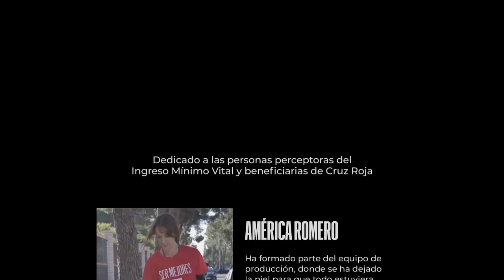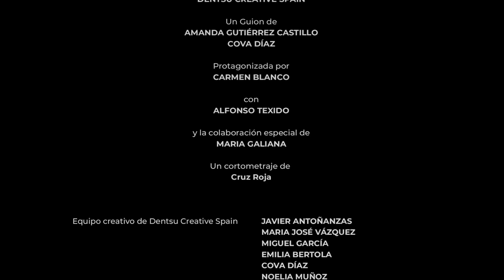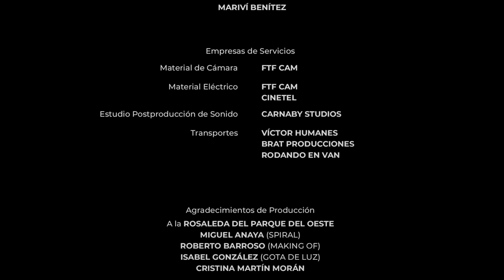Nadie daba un duro (corto)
NADIE DABA UN DURO. CORTOMETRAJE.

Cruz Roja, a través de este corto de ficción, acerca la realidad de una de las muchas familias que viven en situación de precariedad y su lucha por conseguir vencer los obstáculos diarios. El galardonado director de cine, Benito Zambrano, aprovecha esta historia para mostrar una hermosa relación madre (María Galiana) e hija; de su mano, comprobamos que es necesario que alguien crea en ti cuando ni tú mismo lo haces.

Lo peculiar de esta pieza es la participación de las personas beneficiarias del Proyecto de Itinerarios de Inclusión Activa para Personas Perceptoras del IMV o RMA en roles técnicos durante el rodaje